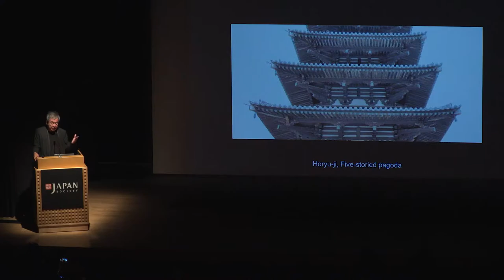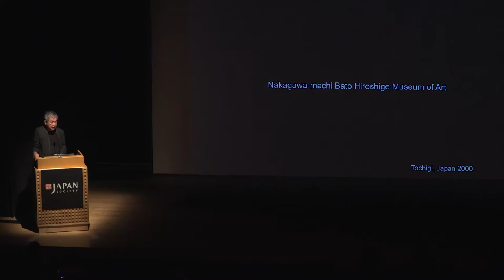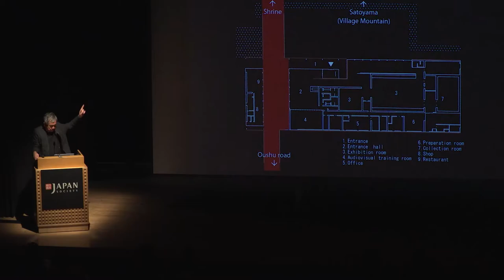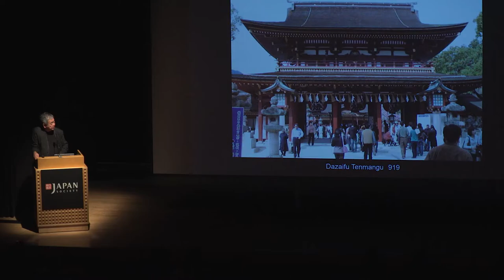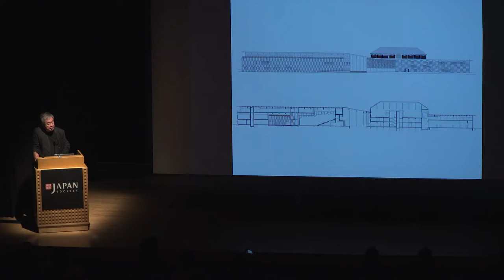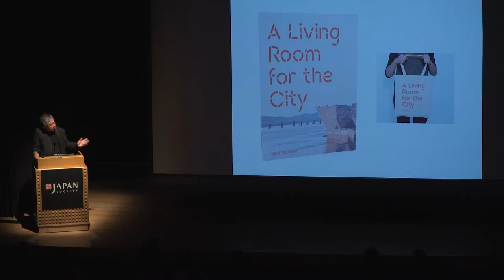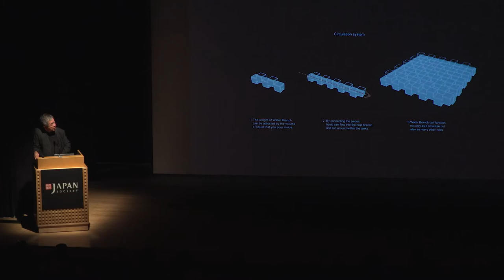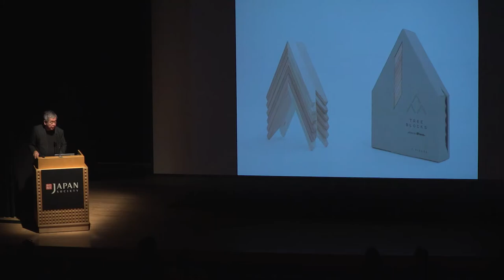East-West Dialogues: Kengo Kuma Vision of Architecture Beyond 2020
World-renowned architect Kengo Kuma takes inspiration from nature and natural materials in a modernistic approach that explores the recovery and revitalization of the traditional aesthetics of Japanese architecture. The New National Stadium in Tokyo, on which he is working jointly with Taisei Corporation and Azusa Sekkei Co., Ltd., is unveiled in our current exhibition, Made in Tokyo: Architecture and Living, 1964/2020. Kuma will share his recent projects and dynamic vision beyond 2020 through his holistic approach in creating architecture in harmony with the environment towards a new quality of living.

Co-organized and co-presented by the Asian Cultural Council (ACC), East-West Dialogues is an annual lecture series at ACC that engages distinguished thought leaders from the arts and cultural fields in Asia and the West. The series aims to encourage critical thinking and promote cross-cultural dialogue, exchange and understanding to further the mission of the Asian Cultural Council.